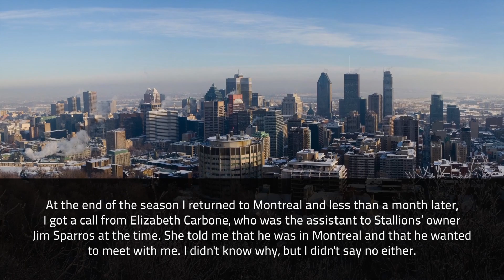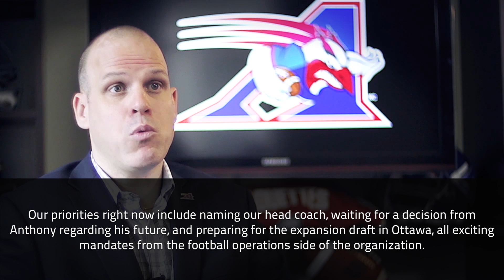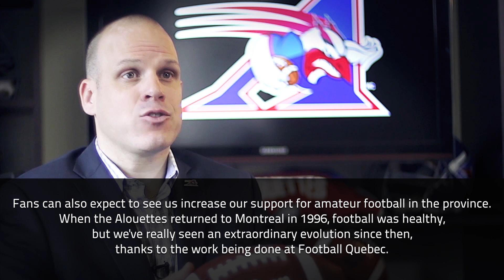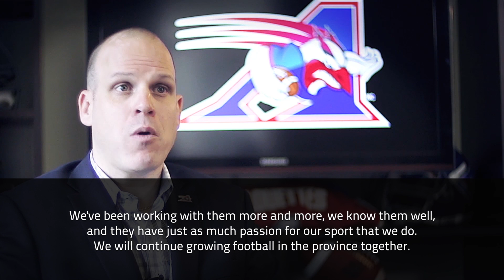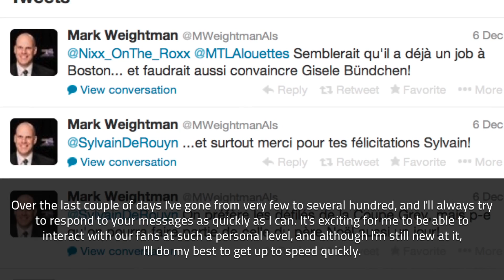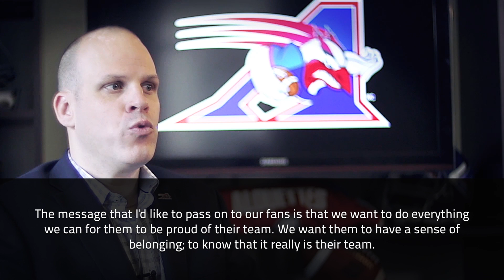1-on-1 with Mark Weightman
We sat down with new team president Mark Weightman to find out how he ended up in Baltimore with the Stallions in 1995, what the future holds for the Alouettes, and whether or not that's really him on Twitter.